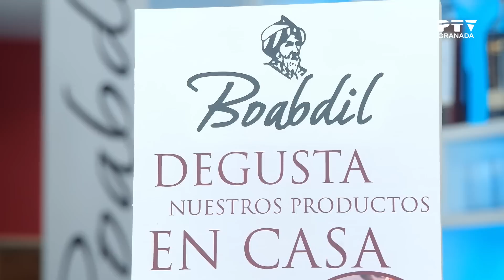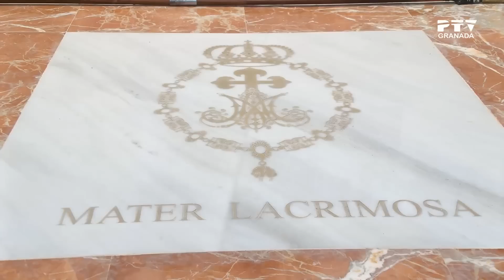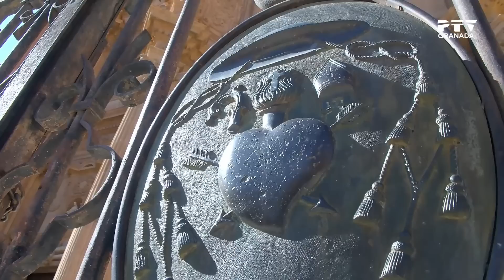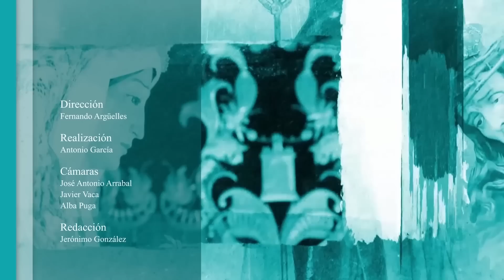🎬 Ep12 🟣 Cuaresma Granada 2023 🟣 Sentir Cofrade: Guadix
Sentir Cofrade Granada 2023
Jueves 23 marzo 2023

(Programa 119)

Este año, y por segundo consecutivo, PTV Granada quiere entrar en vuestros hogares cada día de Cuaresma. Es por ello que todas las noches tendremos un espacio con Sentir Cofrade en el que hablaremos sobre la Semana Santa y todos los actos de esta Cuaresma.

Sentir Cofrade Granada.